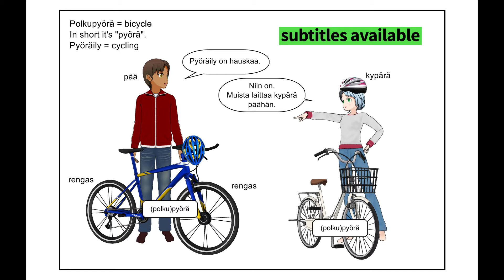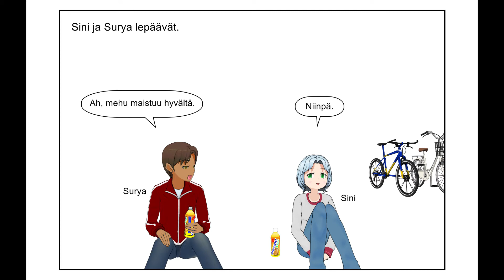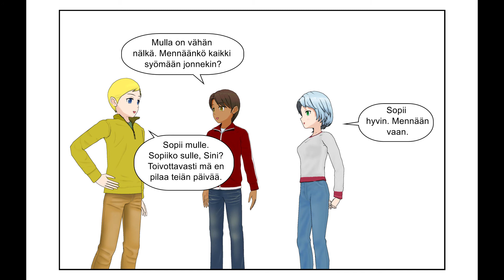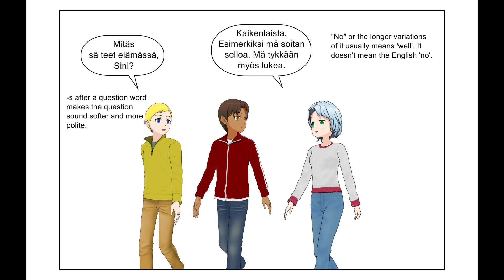Finnish Language With Comics – Unromantic Day At The Beach (Conversational Basics)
This video is in natural Helsinki area spoken language which is well understood in other parts of Finland too. The creator of the video is a native speaker of Finnish living in Helsinki.